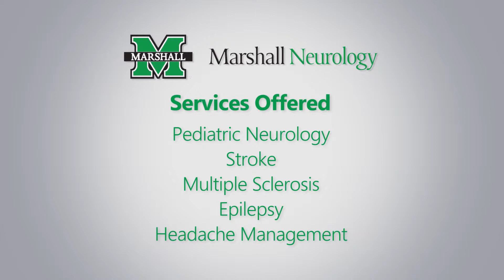Marshall Neurology - Welcome